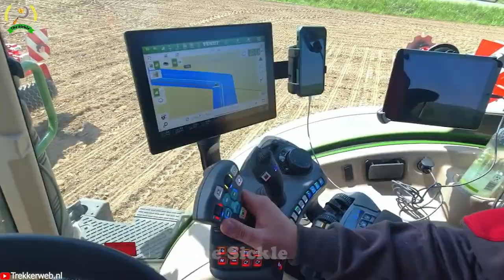Top 30 Futuristic Modern Agriculture Machines That Are At Another Level▶3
In today's modern world, modern agriculture machines play a crucial role in supporting the global food supply chain.Modern Agriculture machines are used for various tasks, such as planting, cultivating, harvesting, and processing crops. With the advancement of technology, agriculture machines have become more efficient and precise, allowing farmers to increase their productivity and yield.

The use of modern agriculture machines has significantly impacted the agricultural industry, providing farmers with better control over their operations. These machines have made it possible to produce crops faster and on a larger scale than ever before. As a result, modern agriculture machines have helped to feed a growing population while also reducing the costs associated with farming.

Despite the many benefits that agriculture machines offer, some challenges still exist. Maintenance and repair costs can be high, and the initial investment required to purchase these machines may be prohibitive for small-scale farmers. However, as technology continues to advance, we can expect to see even more innovative agriculture machines that are more affordable and accessible to all farmers.
In today's video we will explore together the change of modern agriculture with amazing modern agricultural machines that reduce the burden of farmers and increase work efficiency.

00:00 modern agricultura machine
00:42 The plow machine has 3 effects: both plow, go to the bed and can sow seeds right away
06:00 wheat harvester
10:00 extra large plow
15:31 sunflower harvester
20:00  grape harvester
25:15 Large seeding machine
29:18 harvesting and farming tools and greetings from the audience
This video is researched by : Ms Katherine and The Sickle - Modern Agriculture Team
Ms Katherine Brewer from White Plains, New York
Ms Katherine Brewer is also an English teacher
worked at Wellington College International Shanghai
Currently living and working in Hoi An, Quang Nam-Da Nang, Vietnam
Birthday 30/07/1980
43 years old